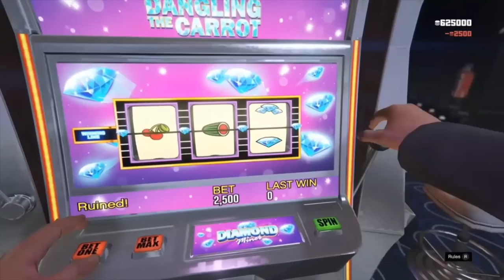Destiny 2 NEEDS To Change Its Content Model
Destiny 2 needs to change its content model. Specifically how it handles seasonal content. 3 years Bungie has produced this same lackluster and derivative content, and Season of The Seraph is no different. It's predictable, uninspired, and lacks any innovation whatsoever. Destiny 2 has an interesting future ahead of it if Bungie doesn't figure out a way to change up how it delivers new Destiny content. Focusing on the Core Activities is likely the answer as they haven't been a focus in years. Season 19 of Destiny feels the same as every season since Season 8.